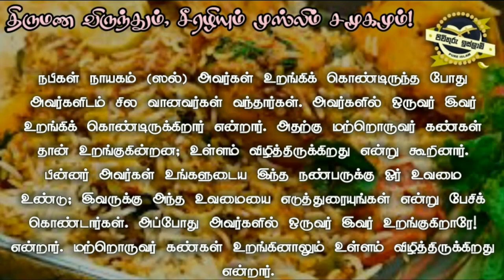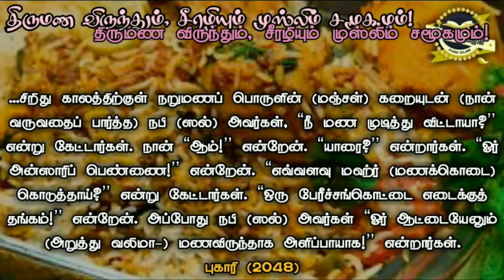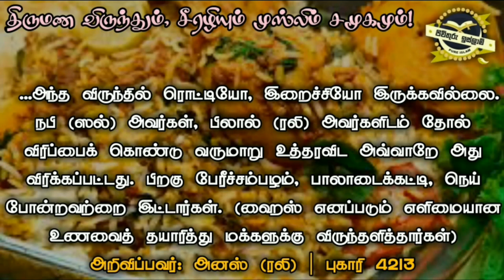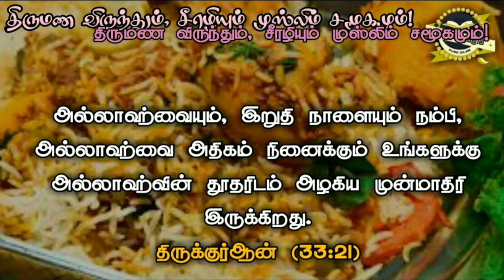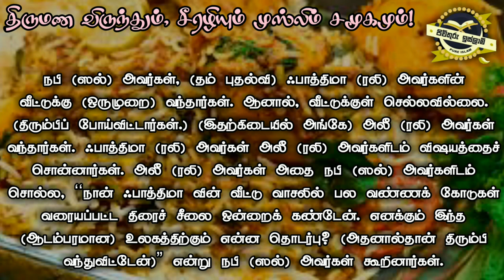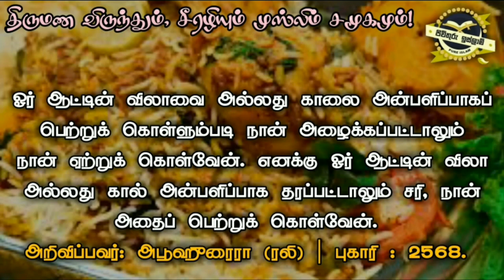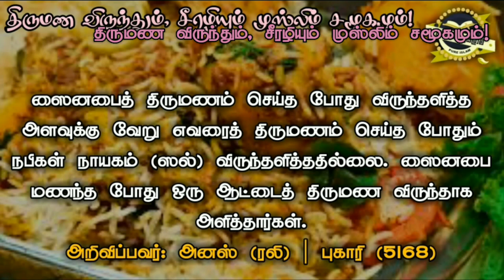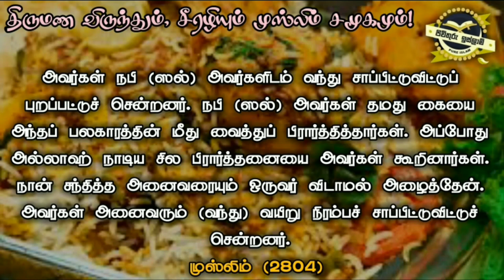திருமண விருந்தும், சீரழியும் முஸ்லிம் சமூகமும் ᴴᴰ┇R. Abdur Razik┇ අබ්දුර් රාසික්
★ இன்றைய சமூகத்தில் காணப்படக்கூடிய மார்க்கத்திற்கு முரணான திருமண விருந்தின் முறை!

★ அவ்வாறு மார்க்கத்திற்கு முரணான திருமண விருந்தை எச்சரிக்கும் இஸ்லாம்!

★  மாறாக மார்க்கம் வழிகாட்டக்கூடிய திருமண முறை!

★ முன்மாதிரி மிக்க தூதரின் முன்மாதிரி மிக்க வலீமா!

ஆகிய விடயங்களை இந்த பயான் வீடியோவில் காணலாம். இந்த வீடியோ குர்ஆன்,ஹதீஸின் அடிப்படையில் அமைந்திருந்தால் Like பண்ணுங்க!
எமது உத்தியோகபூர்வ Facebook page யும் Follow பண்ணுங்க!